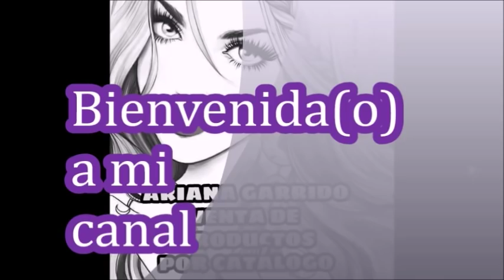ARABELA C22 MÉXICO 2018